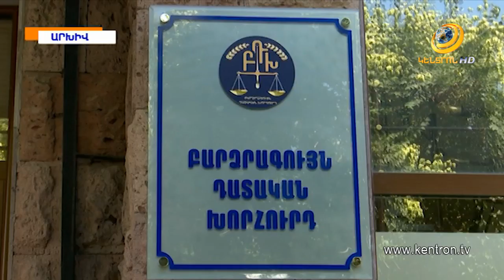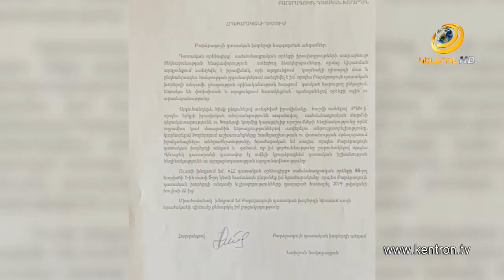Նախշուն Տավարացյանի անսպասելի հրաժարականը